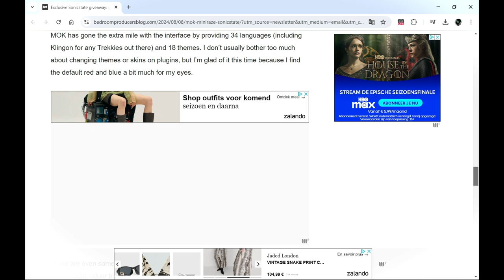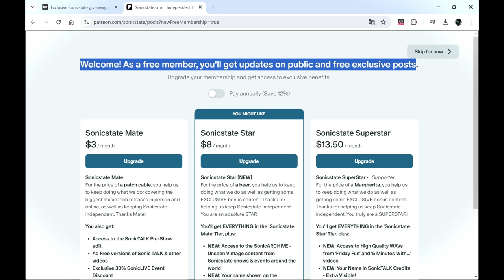MOK Miniraze - Virtual Synth VST/Plugin by MOK (Limited-Time 4FREE)